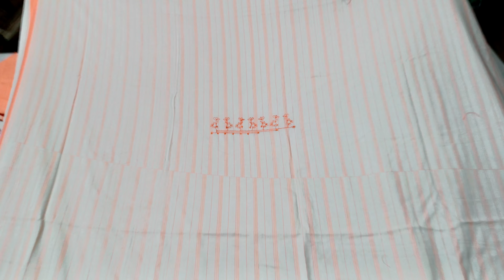गंगा कंपनी के गणे सुथरे सूट RATE-1500,9467802399